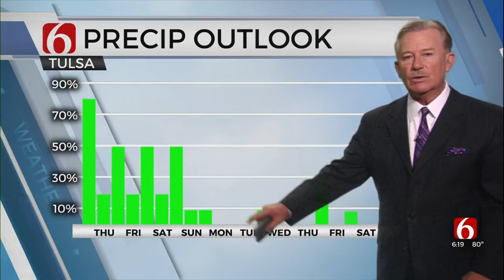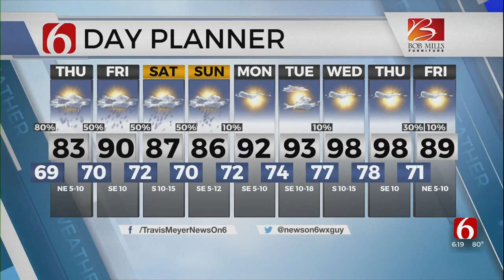Travis Meyer’s Wednesday Evening Forecast